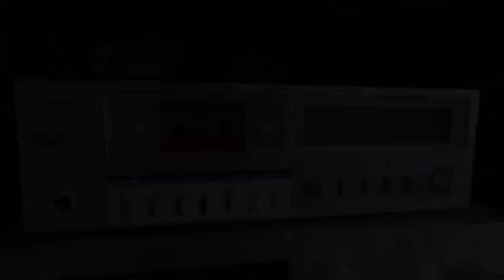Let Me Entertain Horses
Hard-Boiled Parade of Mash-up Goldies: Let Me Entertain You/Balla